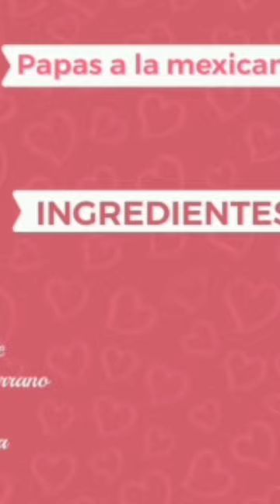vayan a ver el video completo